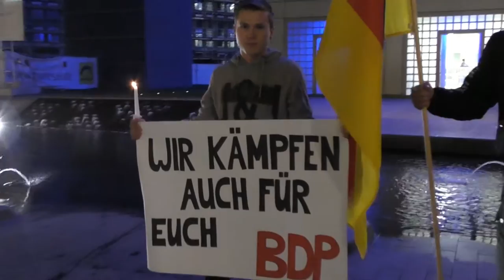Menschenkette in Stuttgart gegen Migranten-Gewalt, Tötungen, Körperverletzungen an Deutschen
In Gedenken an Victor aus Hamburg († 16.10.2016) und Hermann aus Freiburg († 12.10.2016)

Von Migranten begangene sexuelle Übergriffe, Vergewaltigungen, Schlägereien, Messerattacken, Körperverletzungen und Tötungen sind längst keine Einzelfälle mehr:

Darauf wollten wir vor dem beliebten Einkaufskomplex in Stuttgart aufmerksam machen. Werde auch du aktiv, schließe dich uns an: